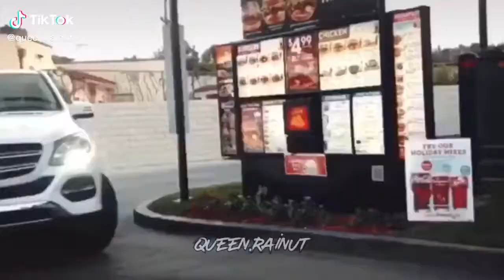act up by city girls feat. raini Rodriguez remix